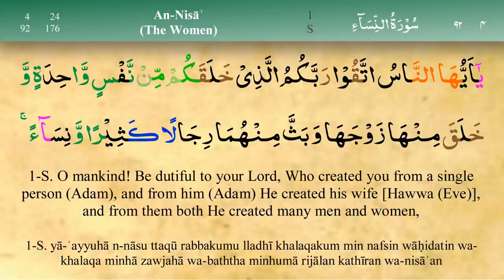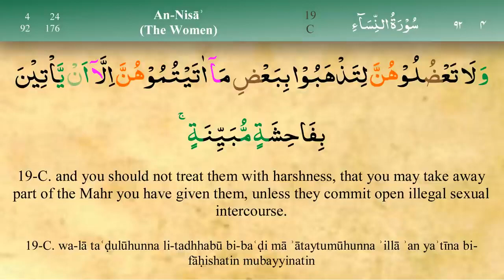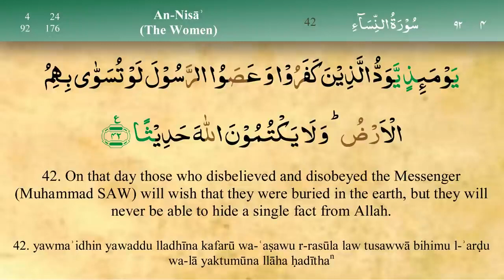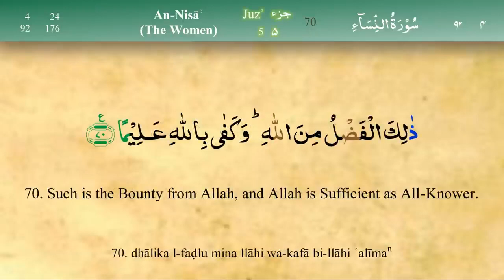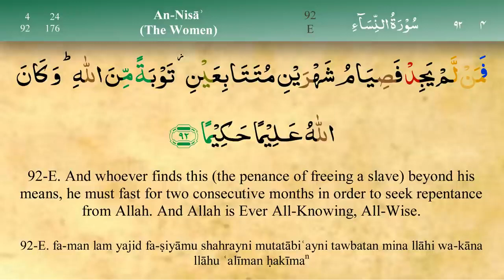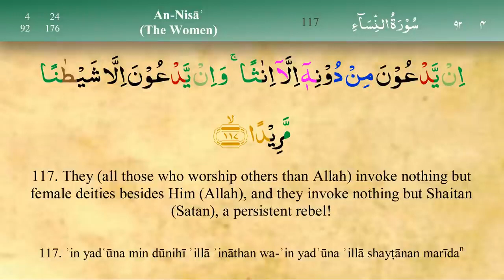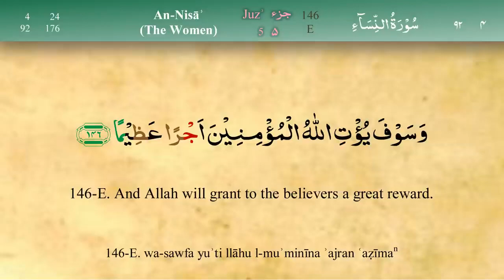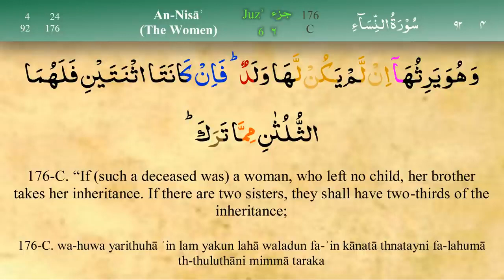Surah An Nisa